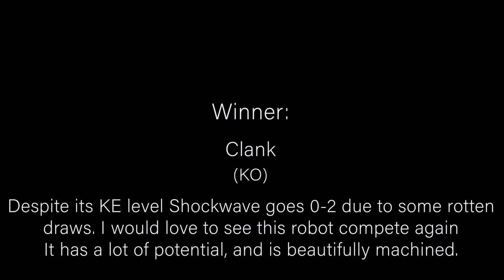Hill City Robot Combat 2018 Shockwave vs Clank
3lb Loser's Bracket Match